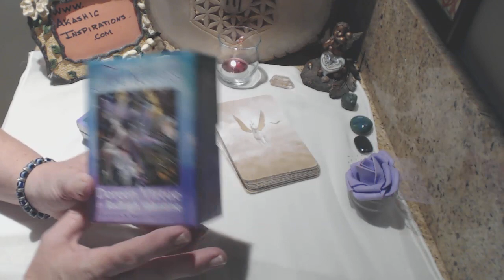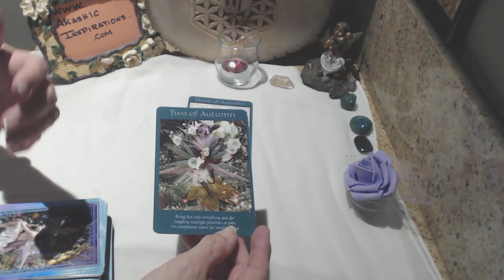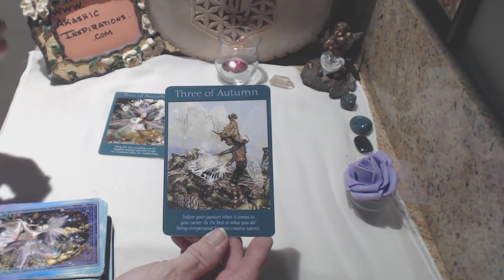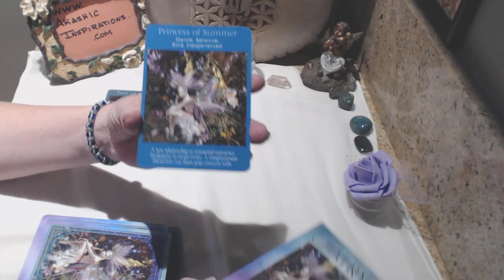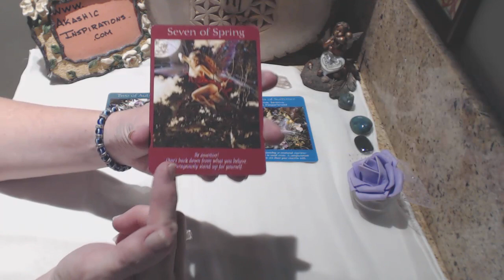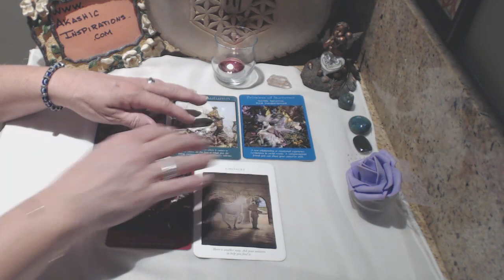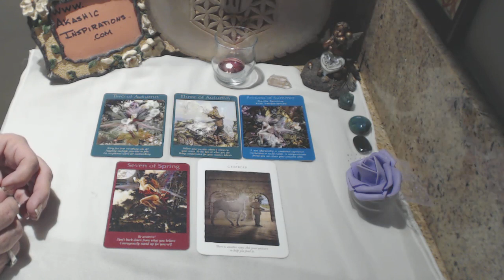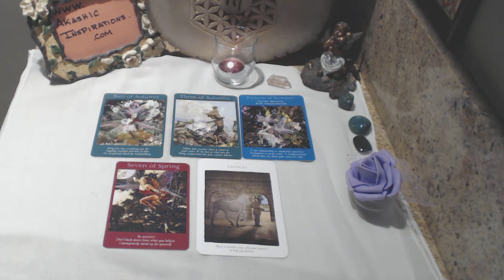SAGITTARIUS TAROT ORACLE WEEKLY READING APRIL 17 - 23, 2016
SAGITTARIUS APRIL 17-23, 2016 TAROT ORACLE WEEKLY READING